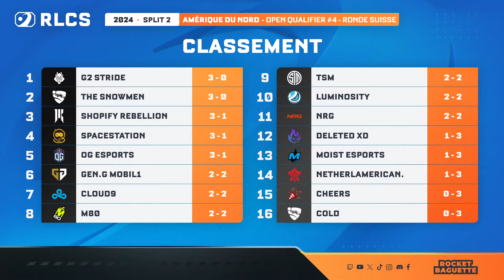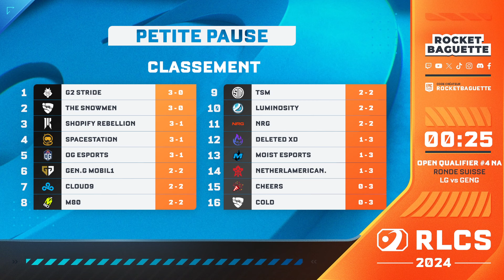GEN.G vs. OG | ROUND 4 - Open Qualifier #4 NA - RLCS 2024